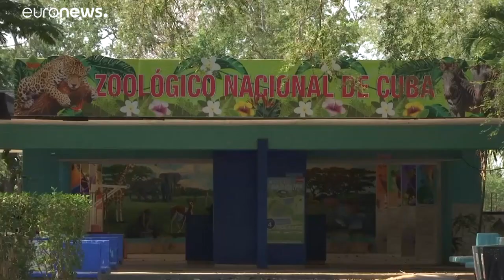شاهد: ميلاد أربعة نمور بنغالية في حديقة كوبية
ولدت 4 نمور في حديقة كوبا الوطنية في الثاني عشر من الشهر الماضي في الحديقة التي تتجاوز مساحتها 300 هكتارا، واستغرق خروجها إلى العالم ثلاث ساعات، وسط زئير والدتهم فيونا، وتحت مراقبة نشطة للمتخصصين.